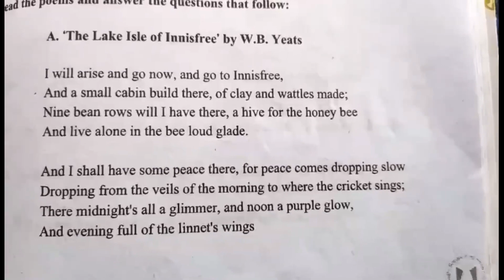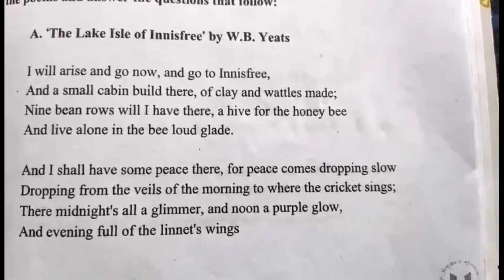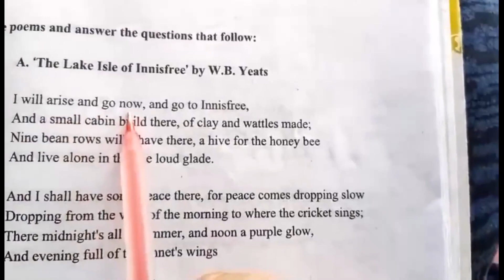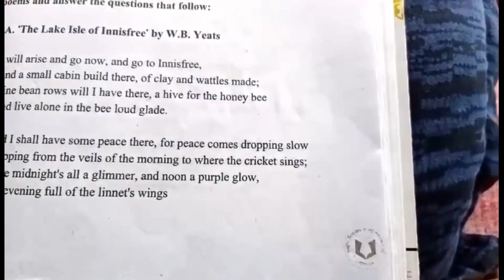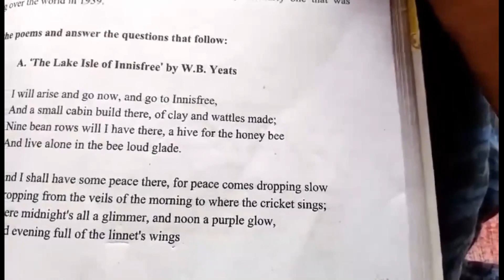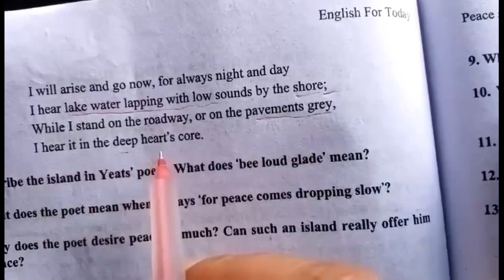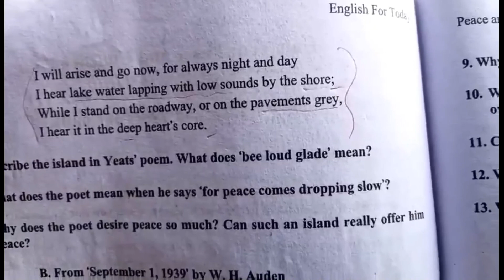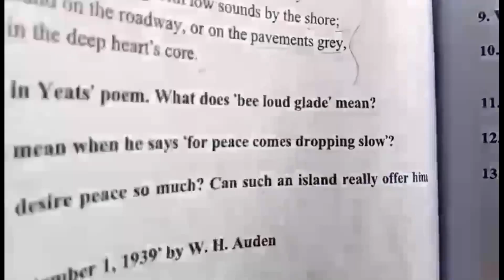The Lake Isle of Innisfree || Unit 10 || Lesson 1 || English 1st Paper || Class 11-12